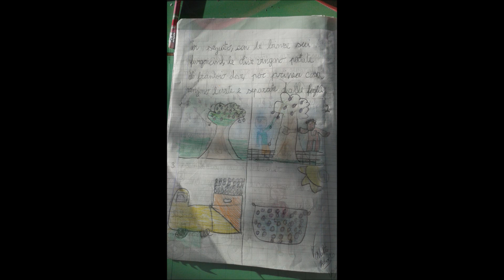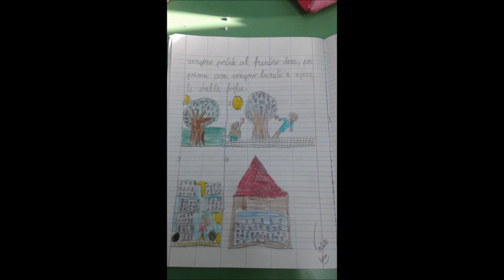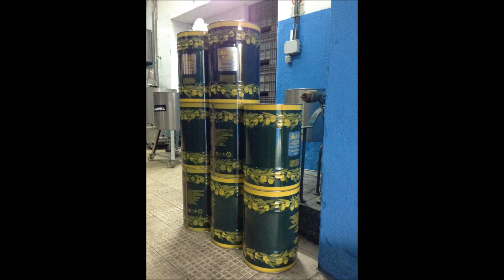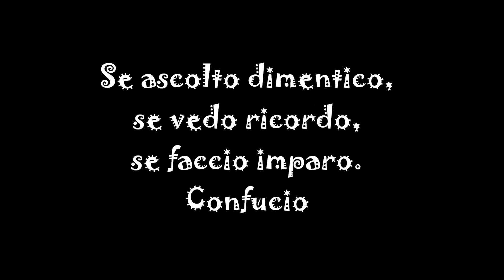Film Frantoio Panebianco